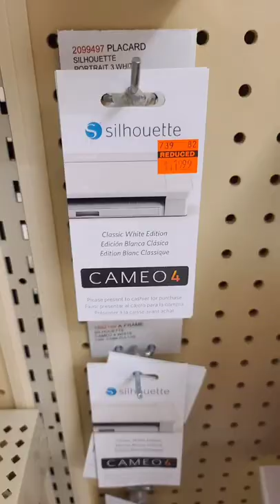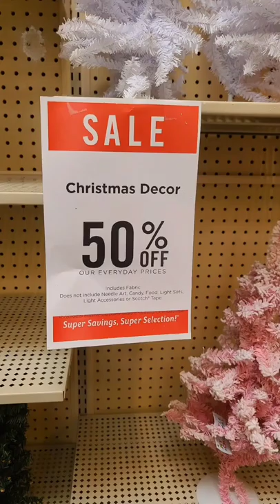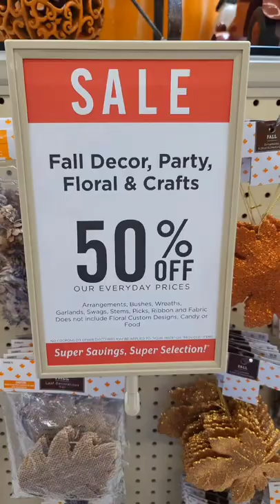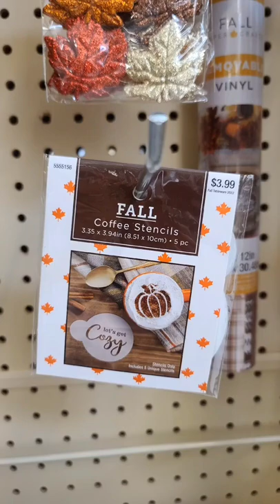Hobby Lobby Photo Shop With Me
Be sure to walk through the whole store there is clearance everywhere. I found clearance in the party section, paper dies, stamps, baking and the cricut section

Save 15% on orders $10 or more